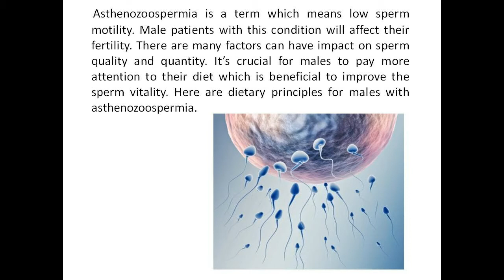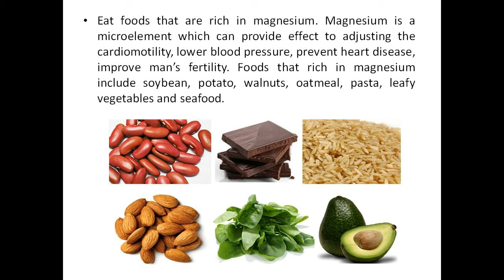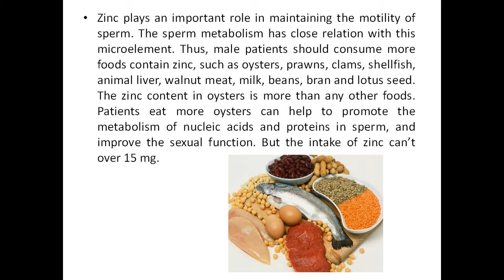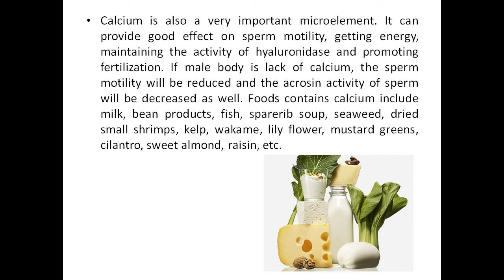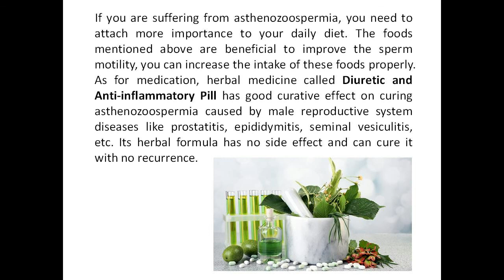Foods That Can Improve Asthenozoospermia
Specific foods can help improve asthenozoospermia.